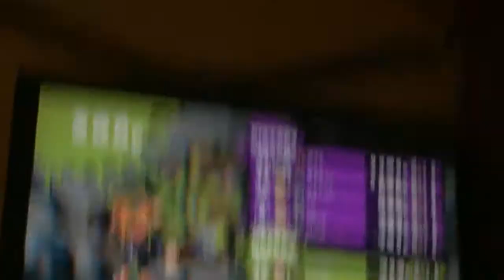SPALTOON ALONE EPISODE 18 IM THE MASTER OF THE OUTOBRUSH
SORRY FOR THE CAMRA AT THE BEGINING